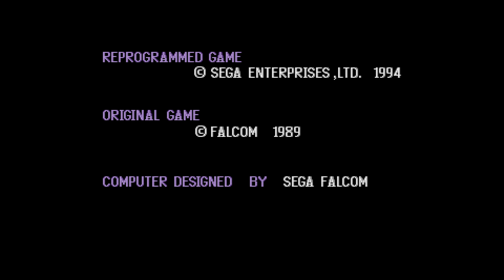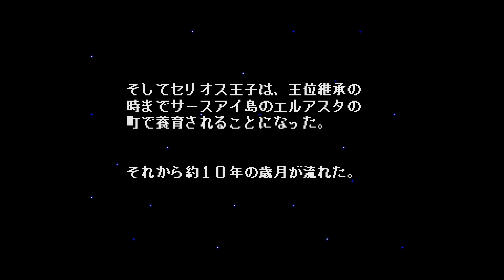Genesis - Dragon Slayer: Eiyuu Densetsu 'Title & Intro'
'Title & Intro' in Dragon Slayer: Eiyuu Densetsu for Sega Genesis / Mega Drive.